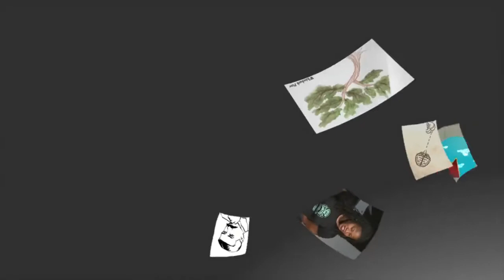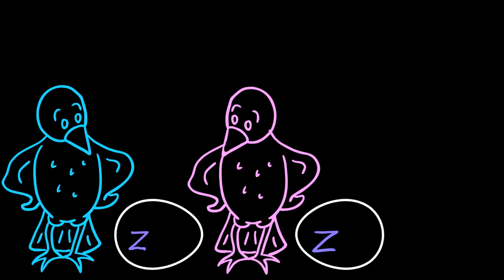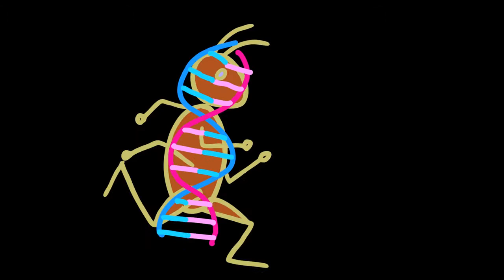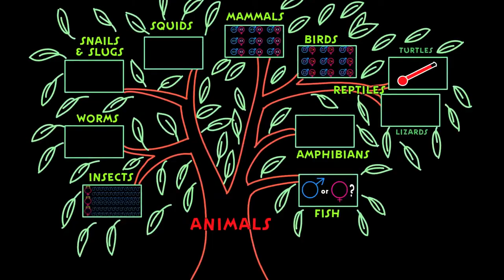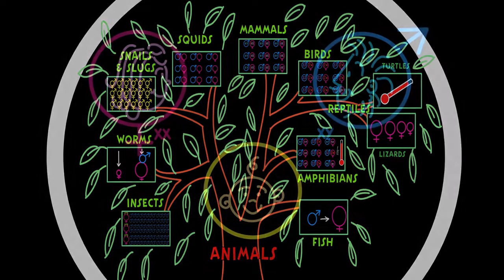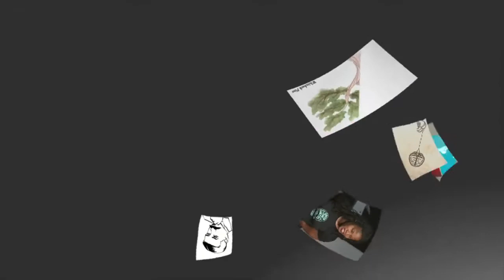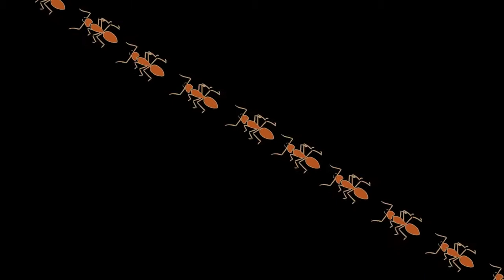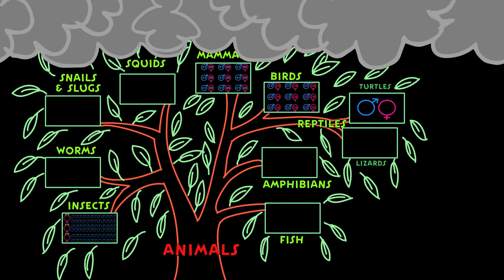Sex Determination: More Complicated Than You Thought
From something as small and complex as a chromosome to something as seemingly simple as the weather, sex determination systems vary significantly across .

4A.mp4 This is lecture 4A of the free online course Useful Genetics Part 1. All of the lectures are on YouTube in the Useful Genetics library. Register for the full .

4A.mp4 This is lecture 4A of the free online course Useful Genetics Part 1. All of the lectures are on YouTube in the Useful Genetics library. Register for the full .

4A.mp4 This is lecture 4A of the free online course Useful Genetics Part 1. All of the lectures are on YouTube in the Useful Genetics library. Register for the full .